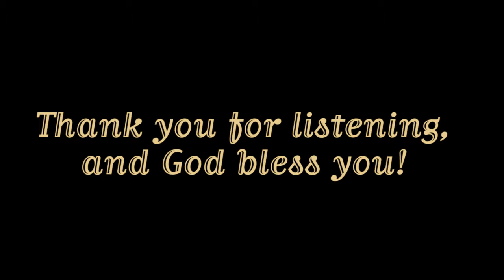Organ Music by Sr. M. Carolyn Englum, OP: The God of Abraham Praise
Sr. M. Carolyn Englum, OP
Organist for the Springfield Dominican Motherhouse since 1968
The God of Abraham Praise
Setting by
Michael Burkhardt